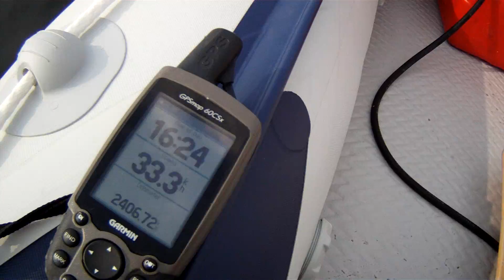Top Speed Test for GALA C450 inflatable canoe with 8HP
Top speed of GALA inflatable canoe C450 with 8HP motor and 1 person on board: 33.4 km/h